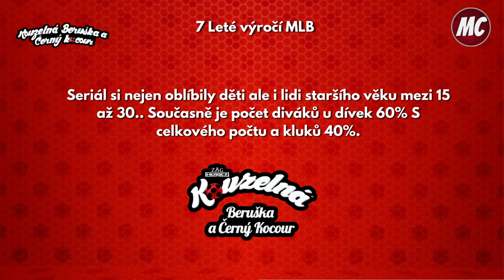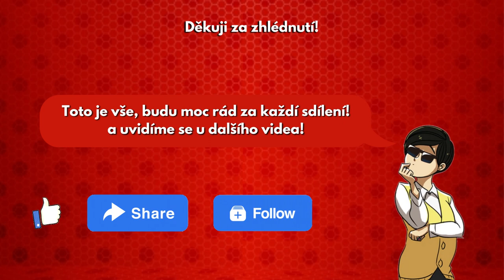7 Leté výročí seriálu! Co nám seriál za tu dobu dal? | A co ještě můžeme očekávat!